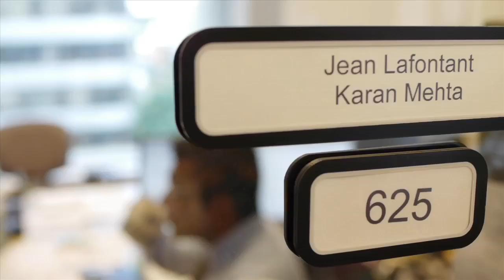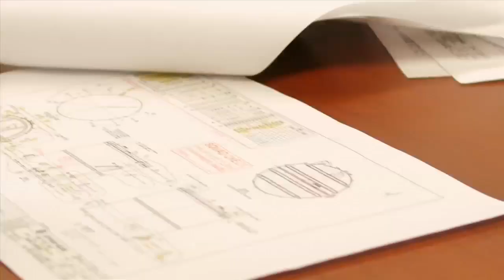People of Fluor Videos: Karan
A native of Abu Dhabi, Karan joined Fluor as a mechanical engineer. Karan takes advantage of the diverse community service opportunities that Fluor offers.